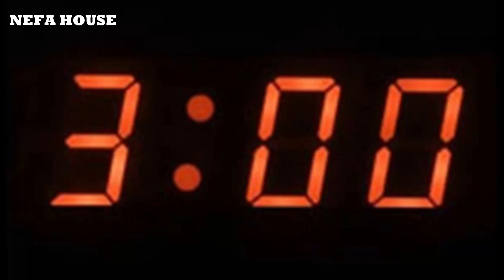Shinbi's House "Hitori Kakurenbo" - Jangan Dicoba! Inilah Cara Melakukan Ritual yang Menyeramkan!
Shinbi House 시즌 5. Shinbi House 스토리라인, SHINBI'S HOUSE SEASON 5

Karakter atau tokoh dalam Film Shinbi House
Kanglim, Hari, Ian, Gaeun, Rion, Doori, Shinbi, Geumbi, Sarah, hyunwoo, Goblin, Leon, Aegis, Gwido Hyon atau Kakanya Kanglim

Dukung Terus Channel ini yah
di LIKE
di COMMNET